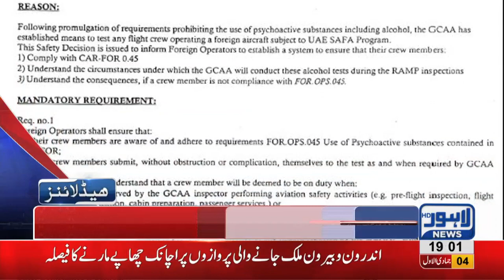07 PM Headlines Lahore News HD – 10th January 2019